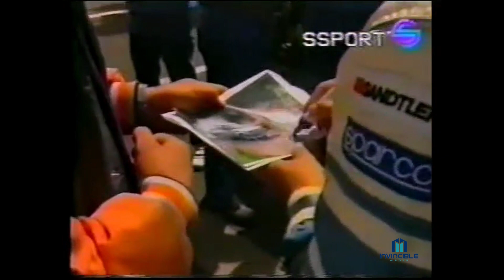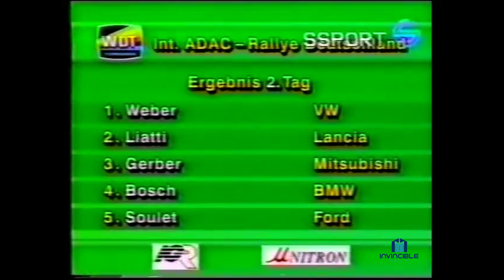Rally Retro Report: Afl. 1338. ADAC Rallye Deutschland 1991. European Rally Championship.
Verslag SuperChannel met o.a. Piero Liatti (Lancia), John Bosch (BMW), Erwin Doctor (Opel), Erwin Weber (VW), Ronald Holzer (Mitsubishi), Phillipe Camandona (Ford) en vele anderen.